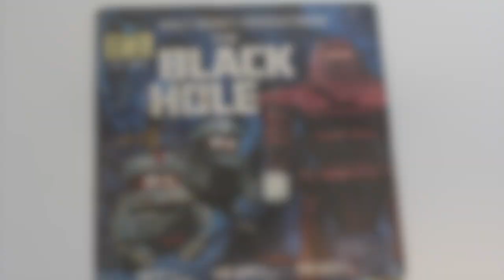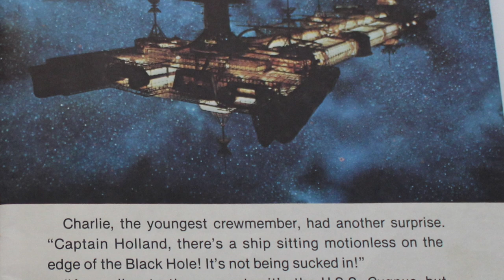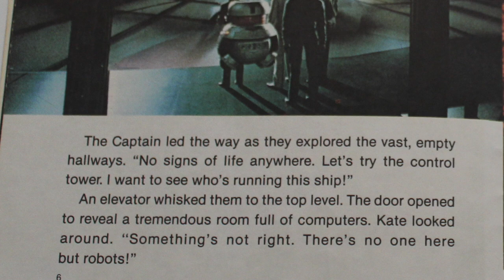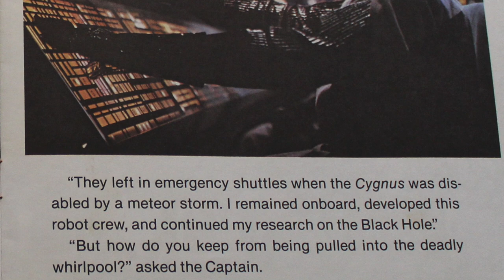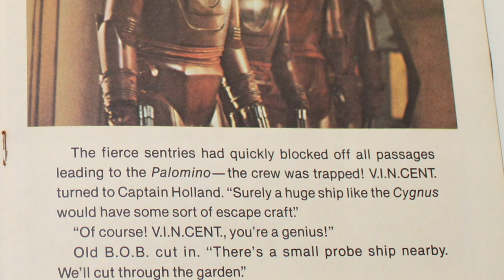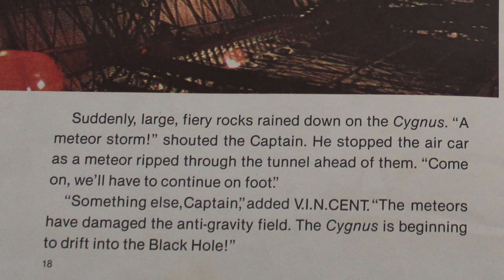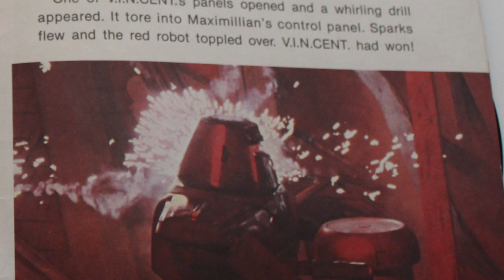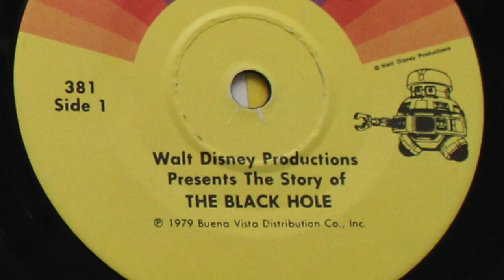Walt Disney's Read-Along with Record * The Black Hole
The "Black Hole" read-along record is a vintage audio accompaniment to the 1979 Disney science fiction film "The Black Hole." This record typically includes a narrated storybook that allows listeners to follow along with a booklet containing images and text from the movie. As the narrator reads the story, sound effects and music from the film are used to enhance the experience. The read-along record tells the story of a spaceship crew encountering a massive black hole and a mysterious spacecraft, the USS Cygnus, on the edge of it. The crew's exploration of the Cygnus leads to thrilling and dangerous discoveries, encapsulating the film's blend of adventure and science fiction.

   Read-Along records were a popular format in the 1970s and 1980s designed to enhance children's reading experiences. They typically consisted of a vinyl record paired with a storybook. The record featured a narrator reading the story aloud while cues prompted listeners to turn the page at the appropriate times. Often, these records included sound effects, music, and character voices from the story, creating an immersive and engaging experience that helped young readers follow along with the text and develop their reading skills. Read-Along records were produced for various popular children's stories and franchises, including Star Wars, Disney films, and classic fairy tales.